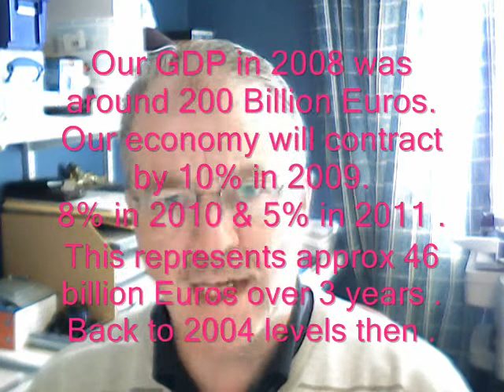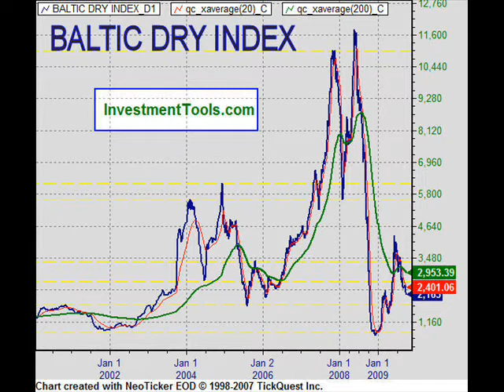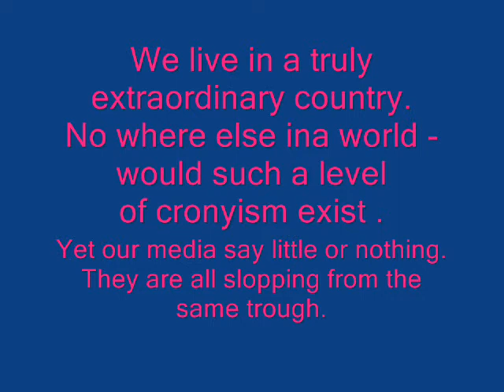ECONOMIC CRISIS 47 - Sept 25th 2009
OUR ECONOMIC WOES ARE IMPROVING BY THE DAY - WHOOPEEEE !
DOUBLE DIP RECESSION ?
RODY  MOLLOY  -  TRUE IRISH VILLAIN ( OR IS IT HERO ) ?